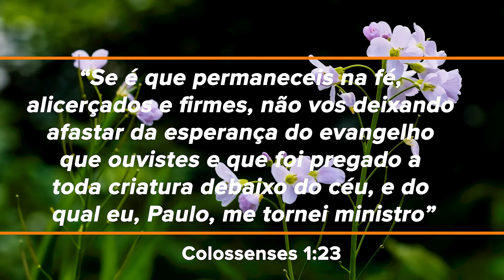448. A PREGAÇÃO DO EVANGELHO NOS DIAS DE PAULO / PRIMEIRO DEUS / PR. ARILTON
Hoje veremos o duplo cumprimento da profecia de Jesus sobre a pregação do evangelho a toda a Terra. Segue o LINK: